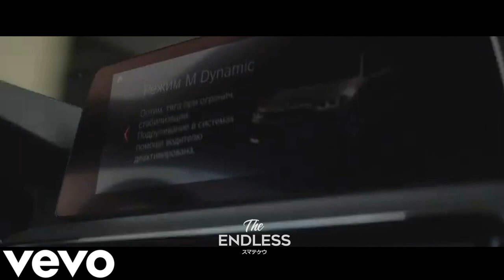OLZXVS - FLASH (Slowed & Reverb)